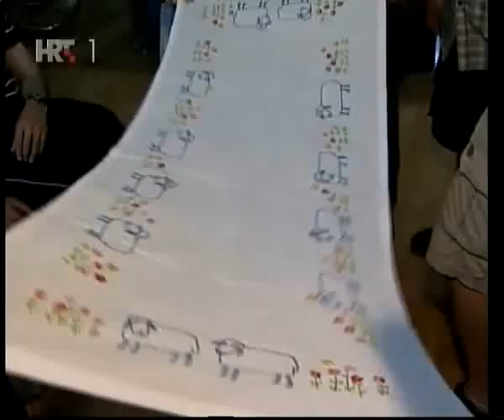TV prilog - Hrvatska uživo - 1806.WMV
TV prilog o programu društvene odgovornosti ovogodišnjeg Terranea!